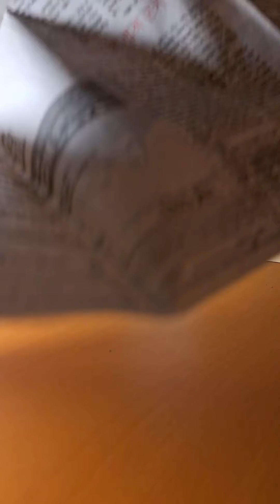Painting on my little sister Tablet case✨️🤎(no music/talking)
Acrylic paint on case